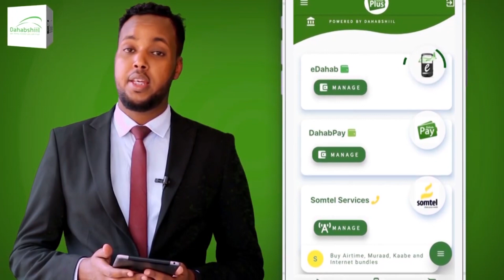Xisbiyada Kulmiye Iyo Ucid Wax Ma Kabadalii Doonaan Hogaankooda?